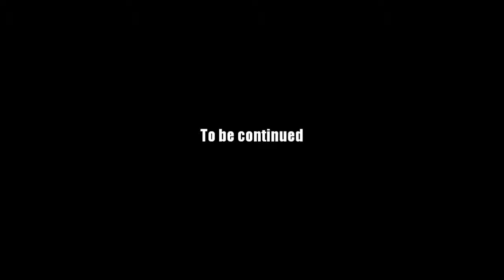AQ Worlds "A Jarring Discovery" (Quest)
Quest:A Jarring Discovery

NPCs:Pyralis

Monster List:None

Turn in:Shattered Jar x12

Equipment Won:None